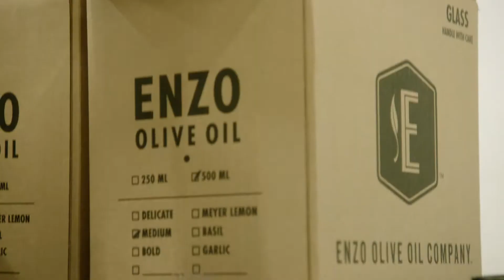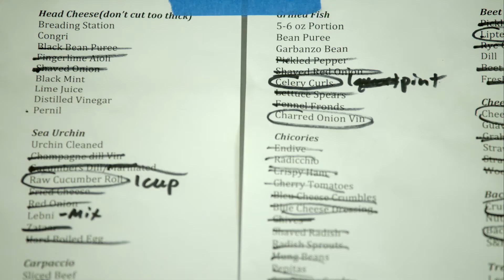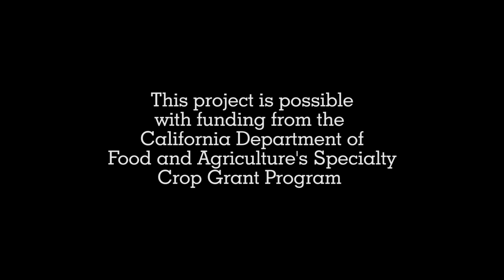Food&Wine | Fresno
Blend created a series of videos for Food and Wine Magazine.